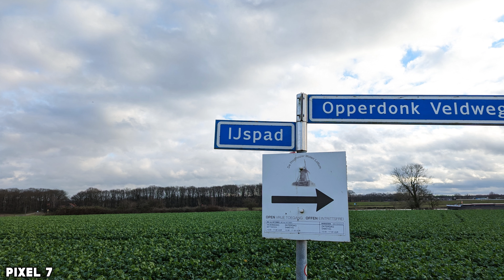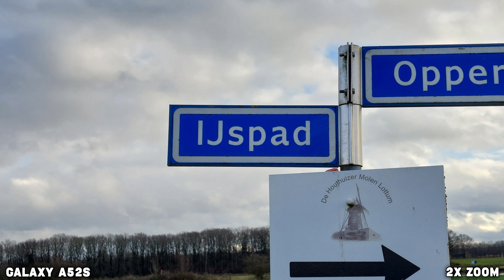Google Pixel 7 vs Samsung Galaxy A52s - Camera Test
Camera Test between Google Pixel 7 and Samsung Galaxy A52s 5G.